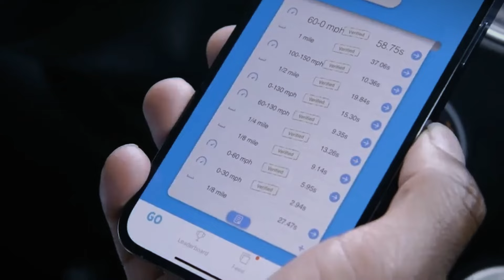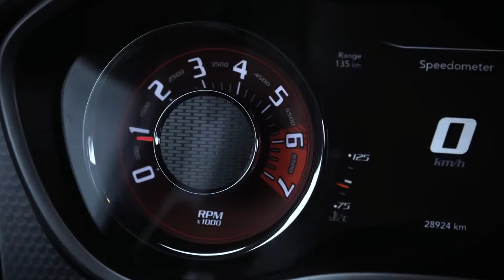ALL NEW 2025 Dodge Challenger Hellcat SHOCKS The Entire Industry!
In this video, we take a close look at the highly awaited 2025 Dodge Challenger Hellcat, a real symbol of American muscle vehicles. The Challenger Hellcat has long been lauded for its raw power, aggressive style, and unsurpassed road performance, and the 2025 model builds on that history with even more additions and upgrades that will excite both car enthusiasts and speed fans.

We look at every aspect of the 2025 Dodge Challenger Hellcat, from its supercharged 6.2-liter HEMI V8 engine, which now produces even more horsepower and torque, to the cutting-edge technology features that make it a real contender in the modern muscle car market. Whether you're a die-hard Mopar fan or simply enjoy the excitement of high-performance automobiles, the Hellcat's combination of vintage styling and cutting-edge engineering is sure to wow.

In this detailed study, we also compare the 2025 Challenger Hellcat to its closest competitors, including the Ford Mustang Shelby GT500, Chevrolet Camaro ZL1, and even the most recent European performance vehicles, like as the BMW M4 and Audi RS5. We compare the Hellcat against its competitors in terms of power, speed, handling, and overall driving experience. If you're looking for a high-performance sports car, this video will help you decide whether the 2025 Dodge Challenger Hellcat is the best option for you.

Join us as we take this beast of a machine for a ride, push its limits on the track, and see how it performs in real-world scenarios. We'll also go over the Hellcat's interior amenities, like as quality materials, an advanced infotainment system, and comfort level, and compare them to rival muscle cars and sports cars in their class.